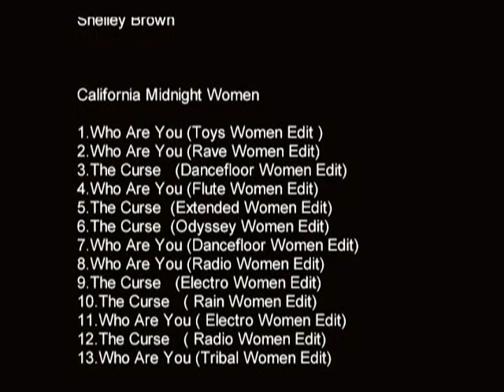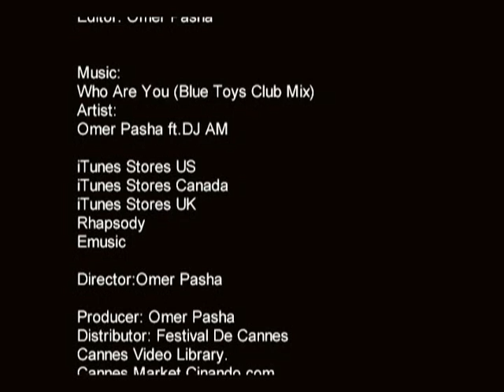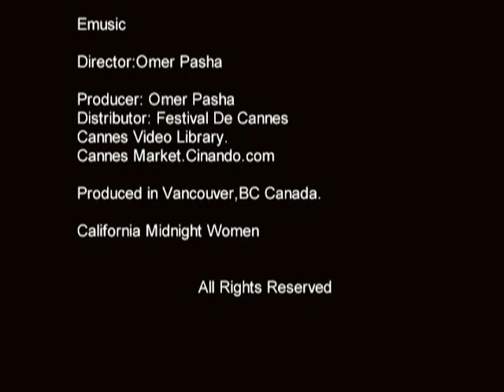California Midnight Women {FULL LENGTH Movies} Part 2